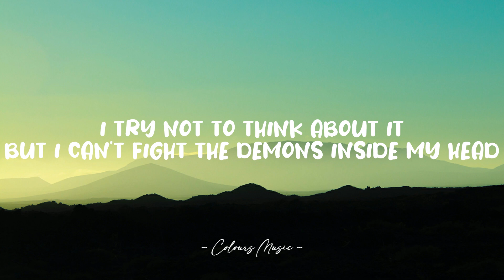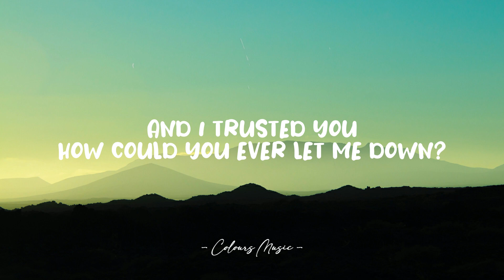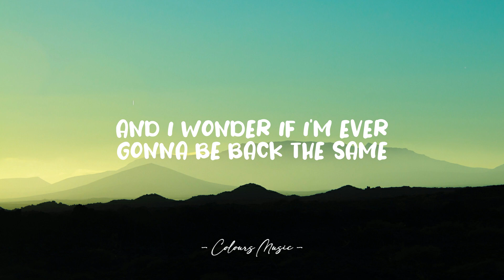Ria - You Made 🎼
You Made - Ria (Lyrics)
Lyrics video for "You Made" by Ria.

📜 Lyrics:

It's hard when your innocence
Is stolen from you all over again
I try not to think about it
But I can't fight the demons inside my head

Is anybody paying attention?
Cuz it's so obvious that something's different
I'm a little more moody and vacant
Cuz I've got nothing left after what you did

Cuz you made
You made
Yeah you made me believe
In all the things that you said
And I trusted you
How could you ever let me down?
Down
Down

I wish I could replace the part of me
That you took away
Left me so dark and afraid
Hopelessly stuck in replay
Over again

Cuz you made
You made

So many words to say
So many reasons I run away
Whenever I think of you
And I know you're okay

But I feel so ashamed
And I wonder if I'm ever gonna be back the same
Same